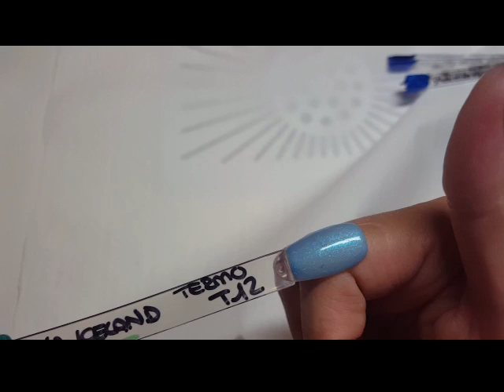Video richiesta: tutti i colori che ho di Passione Unghie